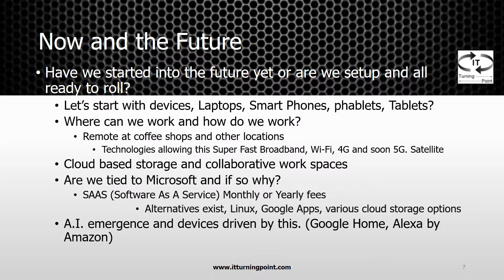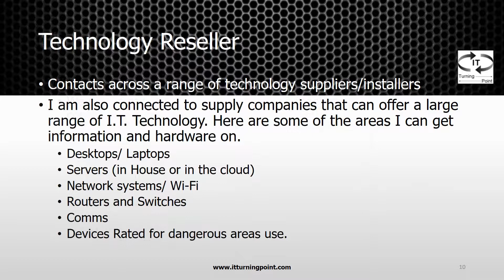Time to Embrace Technology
A short slide video in response to a survey by the FSB and how we can help.